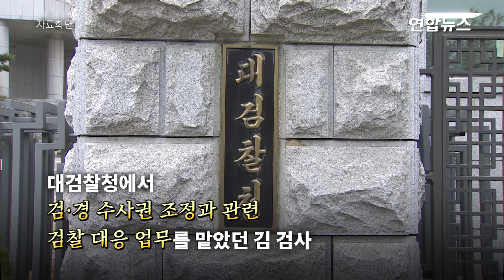'검사내전' 김웅 검사 검찰 떠난다…"수사권 조정은 사기극" / 연합뉴스 (Yonhapnews)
(서울=연합뉴스) 검찰개혁 입법이 마무리되고 직접수사 부서 축소 등 후속 작업이 진행되는 가운데 검찰 중간간부들이 잇따라 사직했습니다.

    김웅(50·사법연수원 29기) 부장검사는 14일 오전 검찰 내부통신망 '이프로스'에 올린 글에서 수사권 조정 법안을 "거대한 사기극"이라며 강도 높게 비판하고 사직 의사를 밝혔는데요.

    김종오(51·31기) 서울중앙지검 조세범죄조사부장도 이날 사직했습니다. 영상으로 보시죠.